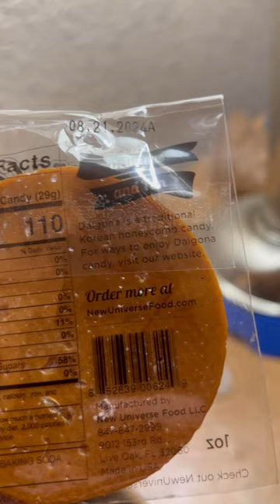Squid Games Dalgona Candy